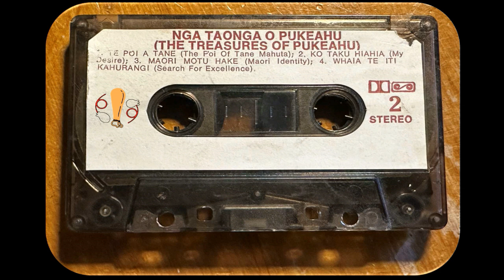10 Whaia Te Iti Kahurangi (Search For Excellence) - Te Whānau o Pukeahu